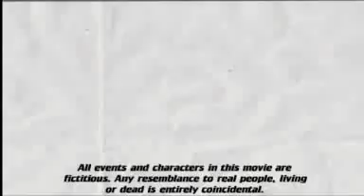Intruder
just testing my viedos
this one is crap so watever.